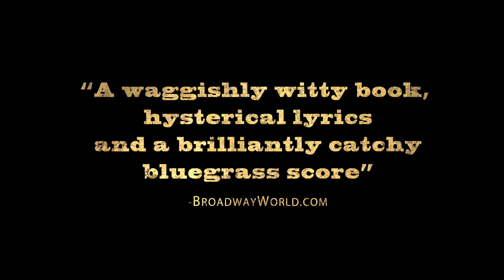Bayonets of Angst - NYMF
WINNER of 4 NYMF Awards including "Best Book" and "Best Ensemble"

"OFFICIAL SELECTION OF THE 2014 NEW YORK MUSICAL THEATRE FESTIVAL"

Book: Rick Kunzi and Justin Zeppa
Lyrics: Rick Kunzi

Bayonets of Angst is an original musical comedy set to a bluegrass soundtrack and narrated by the last remaining veterans of the American Civil War. These old codgers detail the behind the battlefield exploits of President Lincoln, the madness of General Tecumseh Sherman, and the pickled promiscuity of Gen. U.S. Grant, in a dizzying spell of events that changed the course of history.  And because they were the ones who was there - you just listen and hush up 'bout it!